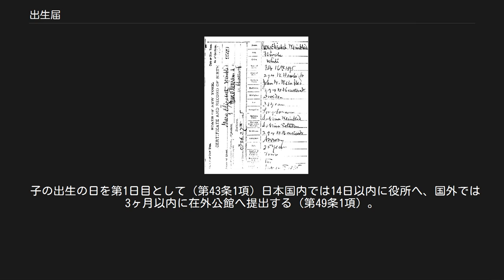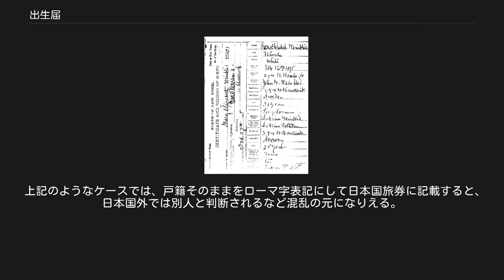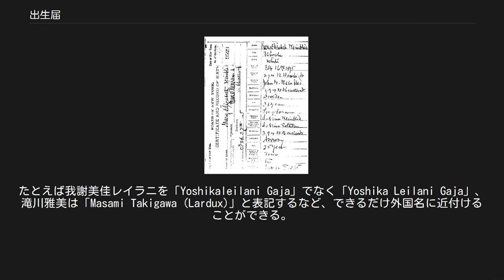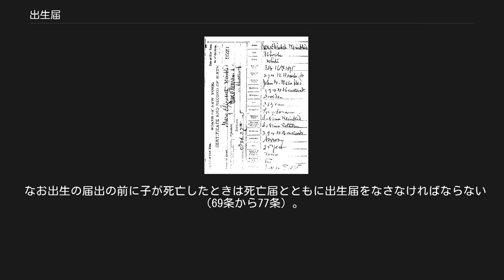出生届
出生届 出生届（しゅっしょうとどけ）とは、正式には出生届書（しゅっしょうとどけしょ、Registration of a Birth）といい、日本では戸籍法等を根拠とし、法務省の地方支分部局である法務局の戸籍課が管轄する行政機関への書類である。
 子の出生の日を第1日目として（第43条1項）日本国内では14日以内に役所へ、国外では3ヶ月以内に在外公館へ提出する（第49条1項）。
 日本国内で使用される出生届用紙には、以下の事項を記入する（第29条、第49条2項）。
 出生届には、出生証明書 (Birth certificate) を添付することとされる（第49条3項）。
通常の様式では出生届用紙の右半面が出生証明書となっていて、医師、助産師又は出産に立ち会った者が出産の状況（子が出生した年月日時刻、場所、身長・体重、単胎・多胎。母の氏名、妊娠週数、出産歴）等を記入し、署名押印する（出生証明書の様式等を定める省令）。
 子の名には、常用平易な文字を用いなければならず（第50条）、使用可能な文字は、ひらがな、カタカナ、常用漢字、施行規則別表第二に示されている漢字（人名用漢字）である（施行規則第60条）。
 子の氏名のよみかたは戸籍には記載されないが、地方公共団体によっては住民票に記載・記録するところがある。
 届出義務者は、原則として父又は母である（第52条1項）。
ただし、子の出生前に父母が離婚をした場合及び嫡出でない子の出生の届出は、母がこれをしなければならない（第52条1項後段、2項）。
父母が届出をすることができないときは、その同居者、出産に立ち会った者が届出をしなければならず（第52項3項）、父母の法定代理人が届出をすることもできる（第52条4項）。
病院、刑事施設その他の公設所で出生があった場合に、父母が共に届出をすることができないときは、公設所の長又は管理人が、届出をしなければならない（第56条）。
 なお、航海中の船舶であって航海日誌を備えるものの上で出生があったときは、船長が24時間以内に航海日誌に第49条2項の事項を記載し、署名捺印した上で、入港した地でその謄本を役所に送付する旨の規定があるが（第55条）、この場合、船長に申し出て記載を受けることにより届け出と同様の効力を生じるものと解される。
なお、この記載事項には、戸籍法の文理上は、生まれた子の氏名が含まれないが、航海日誌の様式を定める船員法施行規則の第二号書式には含まれている。
この点を論じる文献は乏しいが、期限が24時間以内と短いこと、また建前としては記載するのは船長であり、他人の子を命名してしまえることになることなどを考慮して、氏名の届け出は追完によることを原則としつつ、当事者からの申し出による場合にはそれを認める趣旨と解すべきか。
 提出忘れ、記入漏れ、子の名前に使用できない漢字を用いるなどの不手際で、出生届が提出期限の14日を過ぎてしまうことがある。
その場合は、提出期限を過ぎた旨を簡易裁判所に通知する必要があり、役所を通して戸籍届出期間経過通知書を提出する。
過料（超過の過ではなく、過ちの過）といういわゆる罰金を徴収される可能性もある。
子供の名前が決まらない場合は、提出期限内に出生届の名前を空欄にして提出しておき、経過通知書と過料（行政処分）を避けることができる。
名前が決まった後に追完届で戸籍を修正することになる。
 追完届を利用し、最初に人名用漢字に含まれない漢字を使用して受理されなかった後、名前を空欄にして提出、家庭裁判所に不服を申し立てることで人名用漢字に含まれていない漢字を追加させるという行為が何度か行われ『巫』『穹』『渾』が追加された。
なお『玻』のように親側が敗訴し追加されなかった例もある。
 提出期限が14日以内と短いため、出生届は必ずしも本籍地の市区町村役所でなくてもよい。
本籍地、居住地又は出生地の役所で受理される。
なお、出生届は24時間365日受付が可能である。
ただし夜間及び休日等は担当職員が不在である場合が多いため、通用口にいる警備員・守衛等に預ける形となる。
 これは「子の誕生」という事実が相続など、親・親族をはじめとした身分行為に絶大な影響をもたらすためである。
 通常は出生届が受理されると、児童手当や乳幼児受給者証の申請、新生児の保健指導の申し込み等も併せて行う。
そのため母子健康手帳と印鑑を持参する。
 親が婚姻関係にない場合の子は、原則として子を産んだ母親の戸籍に入ることになる（嫡出#嫡出と親子関係を参照）。
この際、母親が戸籍の筆頭者でな...